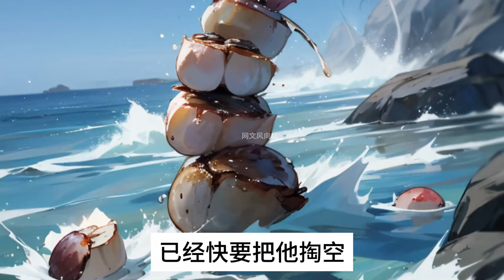【完结】《全民赶海：我有十倍暴击光环》 某一天，夏渊和全球所有人类一起，被传送到了一个全民赶海的世界中。 在这里，赶海不止能挖到虾蟹贝螺，更能挖到各种各样的神奇动物...